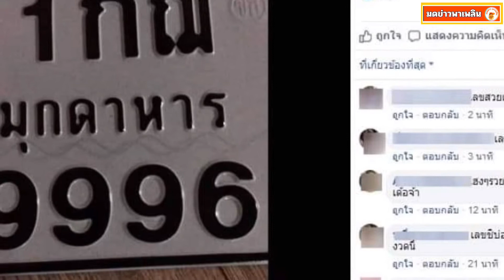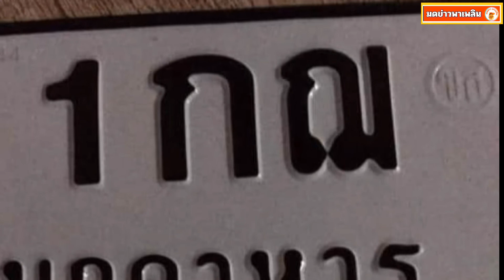ทะเบียนรถมอไซต์ลุงพล